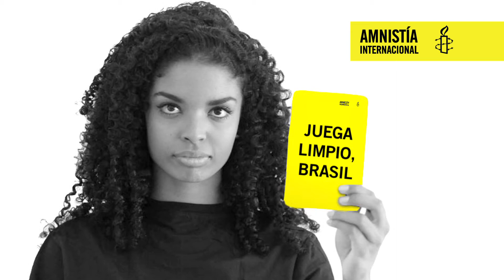Juega limpio, Brasil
Alto a la represión contra manifestantes en Brasil.